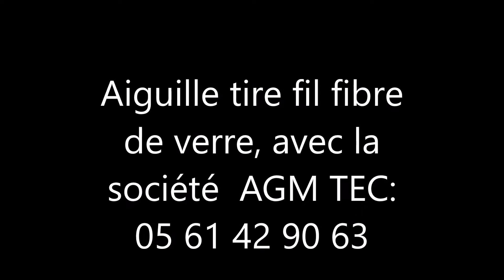Aiguille tire fil fibre de verre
Aiguille tire fil fibre de verre, avec la société AGM TEC
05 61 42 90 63